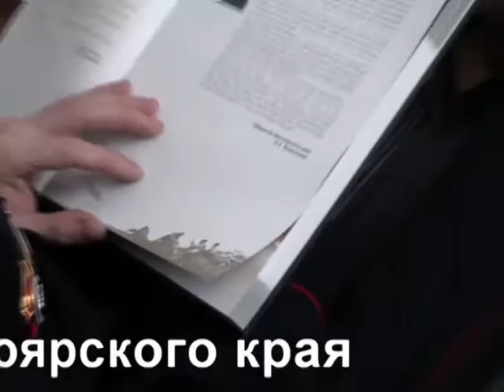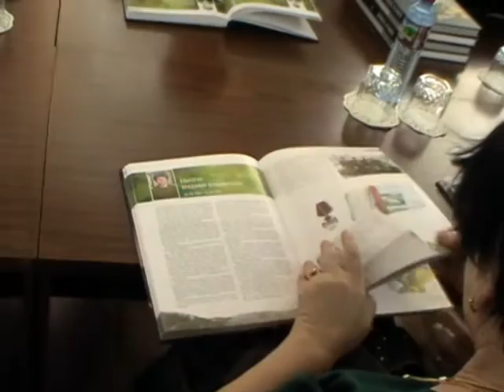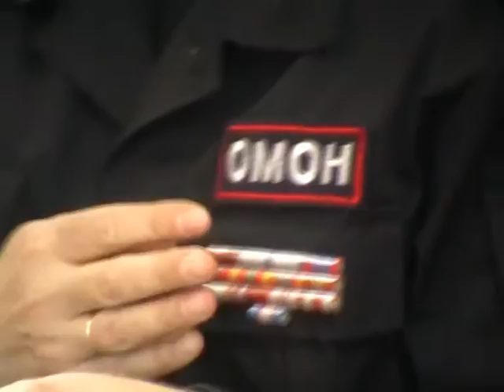Презентация второго тома КНИГИ ПАМЯТИ